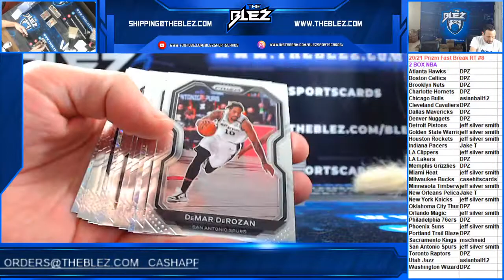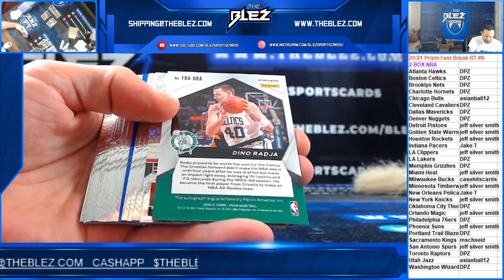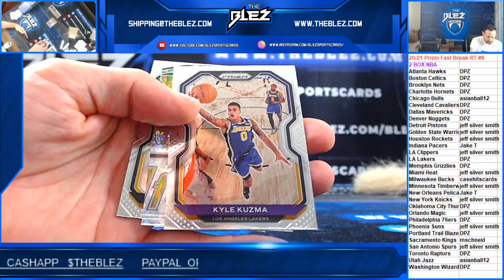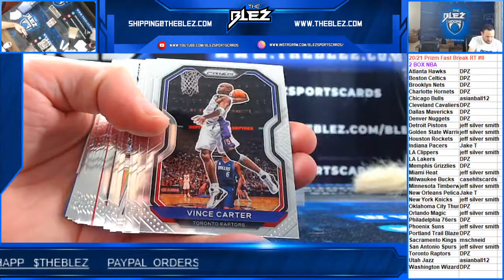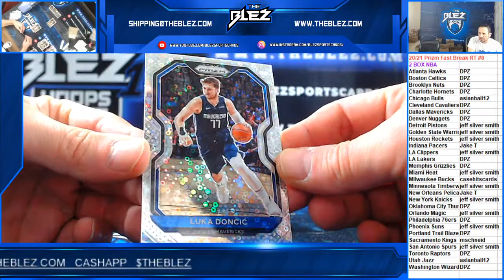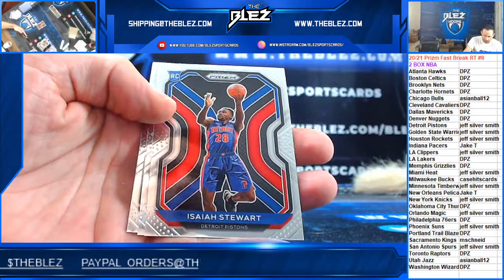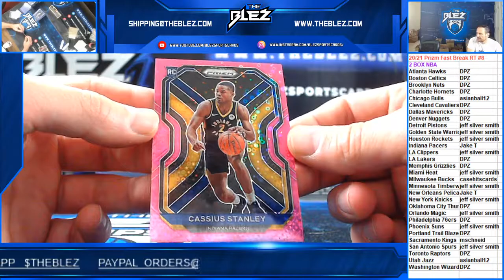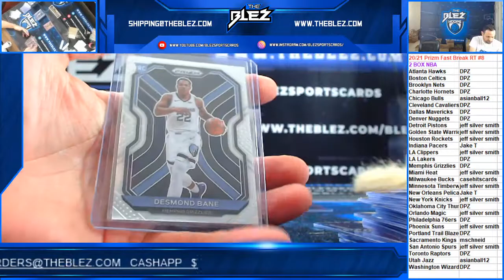2020/21 Prizm Fast Break 2 Box PYT #8